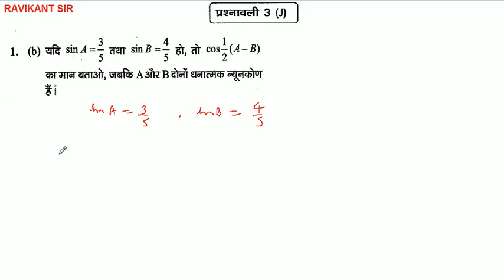त्रिकोणमितीय फलन | Class 11th Maths | Dr. Harswaroop Sharma | प्रश्नावली 3(J) के प्रश्न 1 से 5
त्रिकोणमितीय फलन - Trigonometric Function | Class 11th Maths | Dr. Harswaroop Sharma | Ratan Prakashan | Chapter 3 | प्रश्नावली 3(J) के प्रश्न 1 से 5

इस विडियो में त्रिकोणमितीय फलन पाठ की प्रश्नावली 3(J) के प्रश्न 1 से 5 तक के प्रश्नो को बताया गया है |